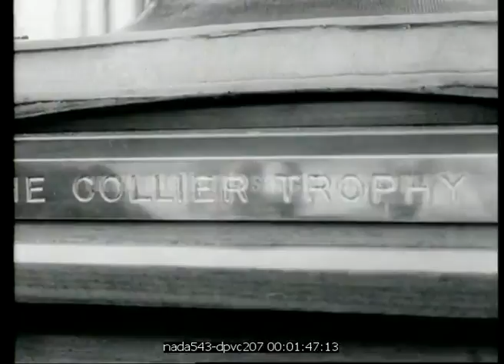Nouveau record du X-15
Description : Nouveau record de vitesse du North American X-15, avion fusée expérimental américain, construit dans le cadre d'un programme de recherche sur les vols à très haute vitesse et très haute altitude.

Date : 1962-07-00